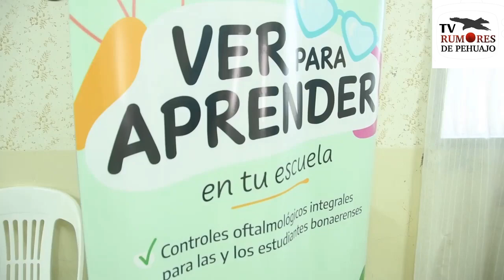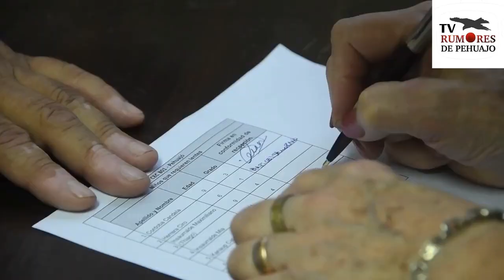Programa : "Ver para Aprender". Se entregaron anteojos en el Centro Complementario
El Secretario de Salud de la Municipalidad de Pehuajó, Dr. José Pichetto, la Directora de Salud, Cristina Román y el Director de Región Sanitaria II, Dr. Pedro Hernández, visitaron hoy el Centro Complementario, donde entregaron anteojos a alumnos de la Institución.
Pichetto, expresó: "Muy contentos porque este programa "Ver para Aprender", es un programa que antiguamente era de Nación, que fue desfinanciado por el Gobierno anterior y desde la Provincia de Bs. As se retomó con el mismo.
Un trabajo en terreno con profesionales de la Secretaría de Salud, promotores sociales, médicos comunitarios, donde se hicieron estudios oftalmológicos, se vieron las problemáticas y hoy podemos ver concretados los resultados, entregando los anteojos a todos los niños que los necesitan".